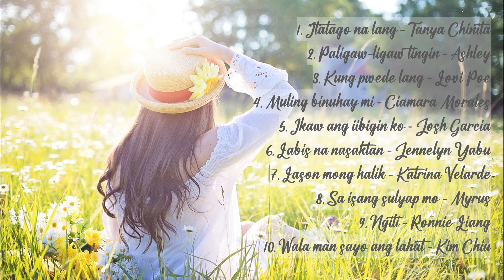[JMB] Light Rhyme Love Songs Inspired Playlist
Fan-made-compilation.